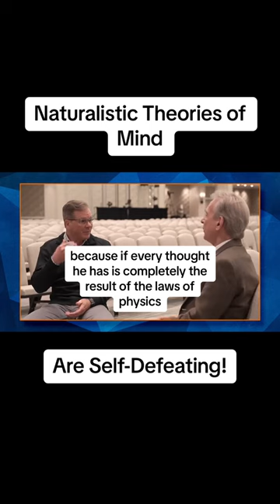Naturalistic Theories of Mind are Self-Defeating!